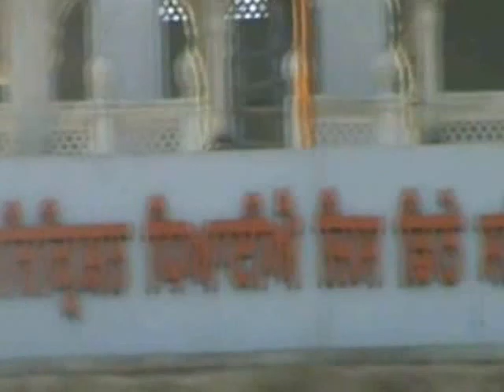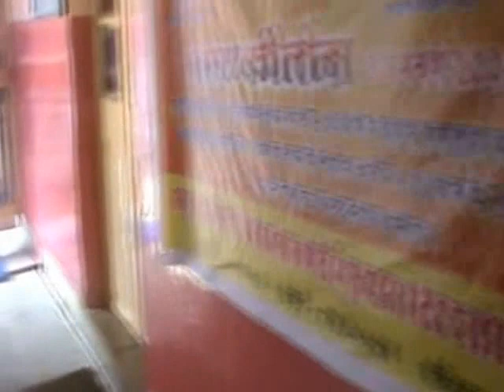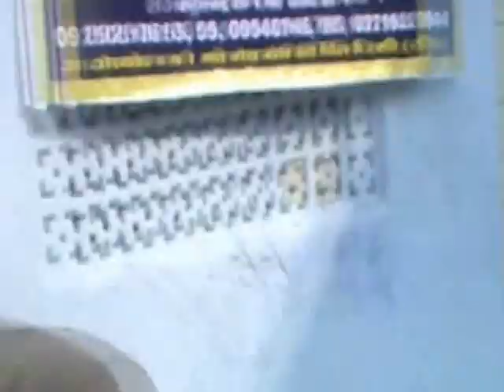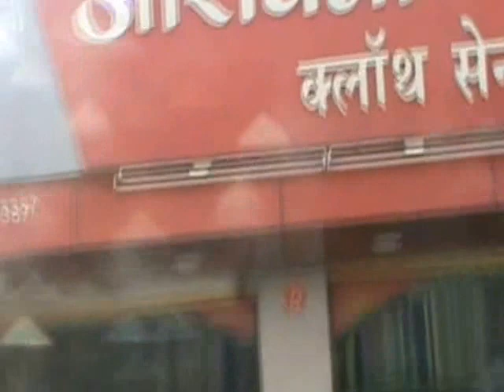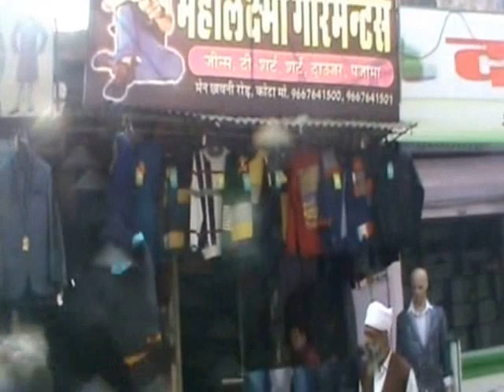SURAJ-DHARMENDRA IN BANGLA SAHIB AND KOTA RAJASTHAN ON 26 DEC 2016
SURAJ-DHARMEDRA IN BANGLA SAHIB AND KOTA RAJASTHAN ON 26 DEC 2016-MR DHARMENDRA FROM ITALY ALSO MET IN BANGLA SAHIB INDIA